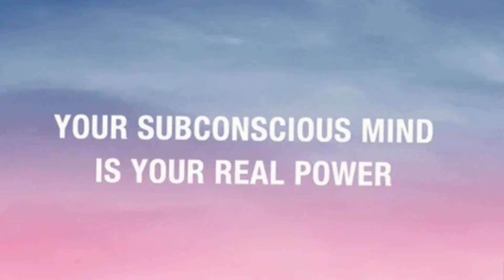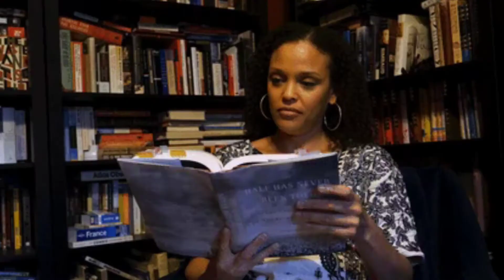5 Habits of Successful People :The Ultimate Guide| Progress| Growth| Success|By Hemlata Sharma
5 Habits of Successful People: The Ultimate Guide| Growth| Success|By Hemlata Sharma Self Introspection| Self Improvement|Motivational Video|

you can also watch My Previous Videos. Details and links are given below:-👇😊

Videos Links Related to this video are given below 👇🏻😊

Playlists Details With Name and Links given below:-👇🏻😊

Kindly Follow Our Other You Tube Channel 😊👇🏻
Rewire Connection:- 😊👇🏻